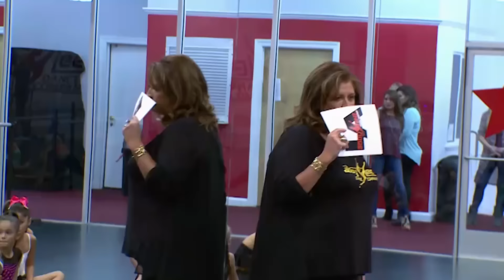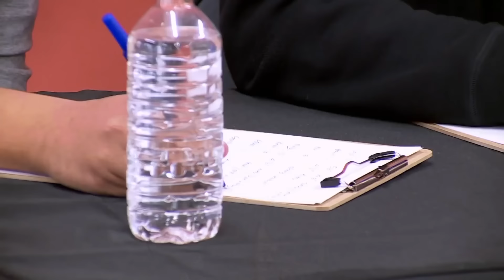“FIND HER A SPOT!” Dance Moms Audition CHAOS (Flashback MEGA-COMPILATION) | Lifetime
Rewatch the stress, sweat and tears that go auditions within the ALDC in this Dance Moms flashback mega-compilation.